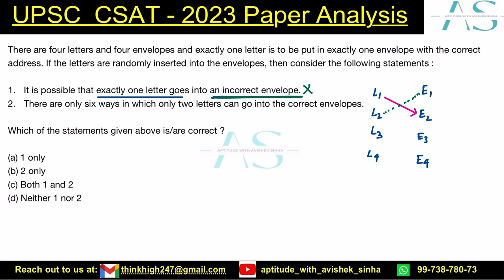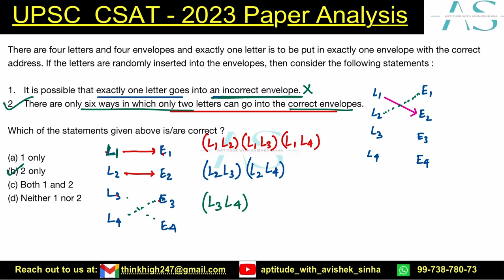There are four letters and four envelopes and exactly one letter | UPSC | CSAT 2023 | Avishek Sinha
There are four letters and four envelopes and exactly one letter is to be put in exactly one envelope with the correct address. If the letters are randomly inserted into the envelopes, then consider the following statements :

1. It is possible that exactly one letter goes into an incorrect envelope.
2. There are only six ways in which only two letters can go into the correct envelopes.